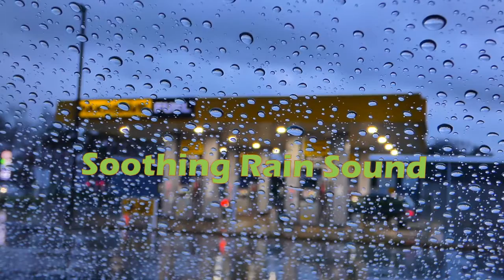1 Hour of Relaxing Rain and Soft Thunder sound for Insomnia, Meditation and Sleeping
Have you ever wondered why are rain sounds so relaxing? Exactly what is it about the sound of raindrops that makes us fall asleep so much easier and faster? Ambient Mixer takes a look at this question and examines it thoroughly in the following article.
We Love The Sound Of Rain :-
People have been using rain sounds to help them fall asleep from the beginning of time. This is because we all love the sound of rain as it helps us to relax and fall asleep faster. In addition, it is also very hard for most of us to be able to wake up whenever it is raining outside. This is even harder in the instances where the weather is a bit colder and we tend to want to continue snuggling in bed while it rains outside. There are also a lot of popular searches on search engines titled “I love the sound of rain on a tin roof,” or “I love the sound of rain at night.” As a matter of fact, searches for rain related topics are some of the most popular when it comes to those looking for sleep aids.
But Why Do We Love The Rain Sounds?
The question of why we love the sound of rain has been asked many times. One of the reasons as to why we love the rain sounds, can be linked to our need to mask annoying noises at night. Since ‘white noise’ is one of the best ways to help conceal other racket which often impede us from sleeping, the rain sounds are music to our ears. For those that live in the city, the nights can be full of sounds which tend to keep us awake. The rain usually covers all other noises and allows us to concentrate on the monotone rain sounds instead. As our brains and minds often think of many things while we are trying to sleep, focusing on these thoughts can keep us from being able to slumber. On the other hand, the white-noise effect from the rain allow our minds to fixate our thoughts on the rain sound, instead of anything else. The end results are people winding up relaxing easier and thus falling asleep faster.

gentle wind
# sleeping
epic rain
relax rain
soft rain
sleeping sound